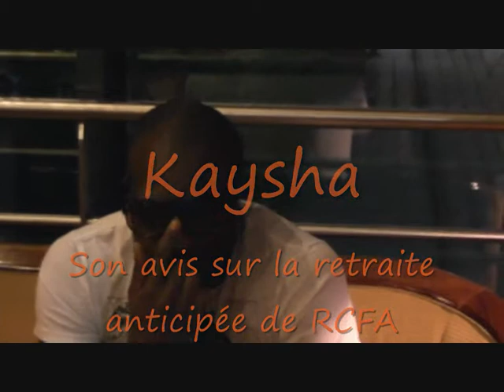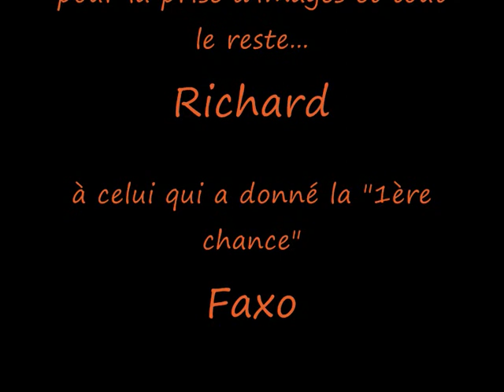Interview : Kaysha pour Farafina et Sensation Afro, Lyon. 05/10